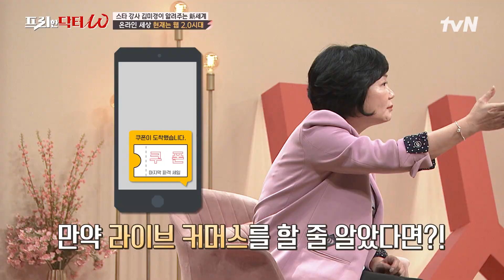디지털 격차=부의 격차?! 키오스크화로 주문도 어려운 어르신들.. 디지털화가 필요하다! #[tvN]프리한닥터W EP.65 | tvN 220803 방송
[프리한 닥터M] 매주 (월) 아침 9:00
[프리한 닥터W] 매주 (수) 아침 9:00